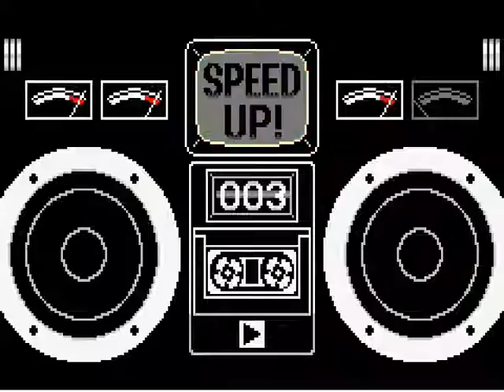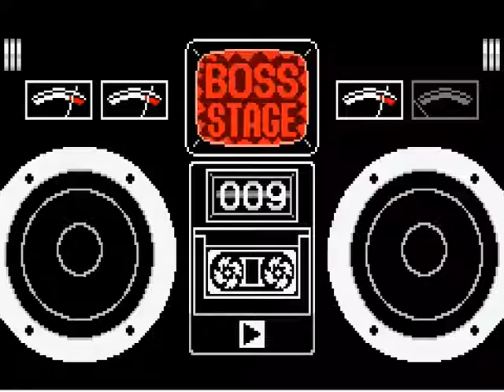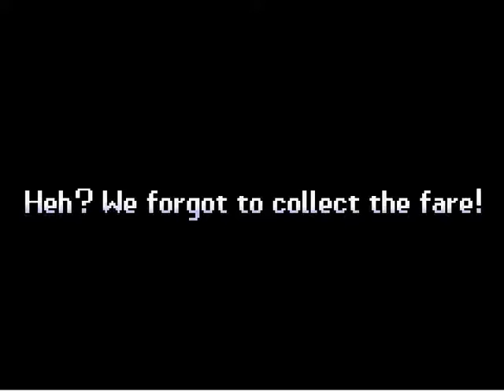WarioWare osa 1